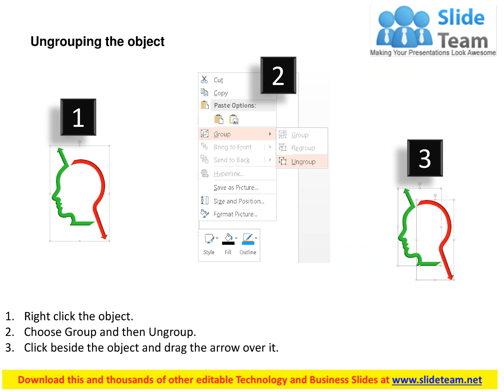two way creative idea generation powerpoint template